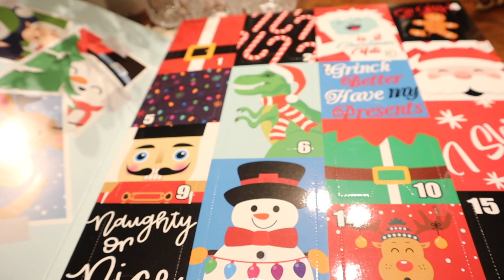VLOGMAS DAY 12: last final + traveling back home!!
hiii y'all!! today was my last final ALSO I completely my first semester of college!! Hope y'all enjoy! :)

airpod case

Hi I'm Brooklyn, a 19 year old lifestyle vlogger and a freshman at the university of North Texas! I make videos involving hauls, vlogs, lifestyle and much more. See you in my next video!